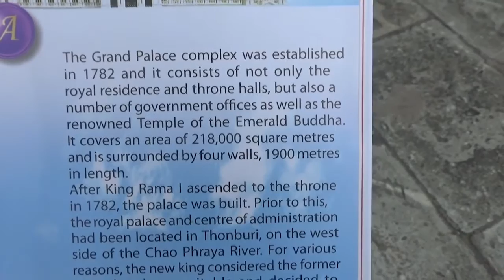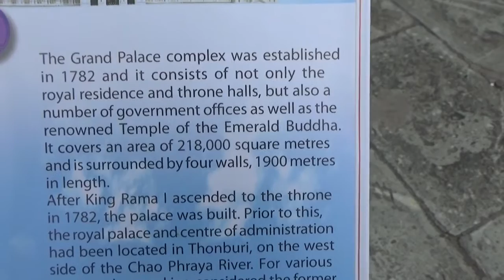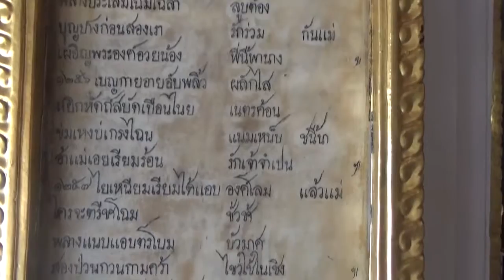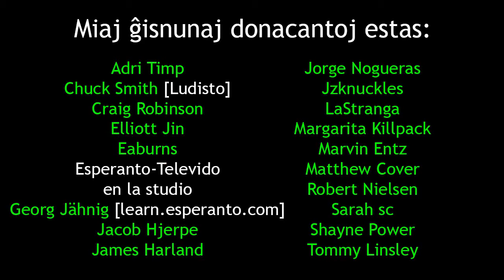Lady boys and Temples | Fraŭlin-Knaboj kaj Temploj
En: In this video, the wife and me visit a lady boy show and temples.
Eo: En ĉi tiu filmeto, la edzino kaj mi vizitas spektaklon fare de fraŭlin-knaboj kaj templojn.